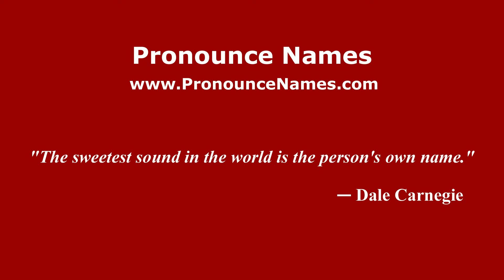How to pronounce José Vicente Lledó (Spain/Spanish) - PronounceNames.com